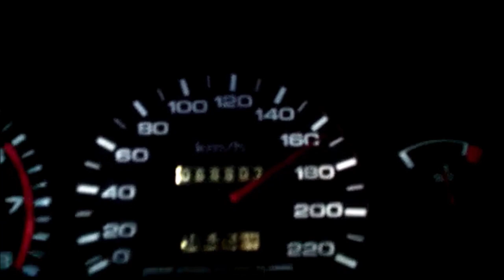¿A qué edad aprendí a manejar y en que carro? EL TAG DEL AUTO MÁS HUMILDE.